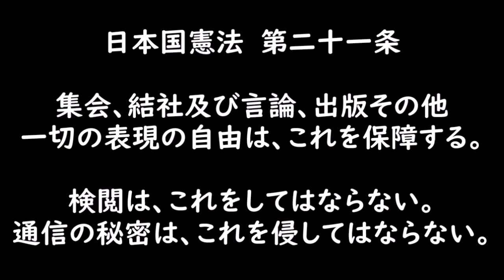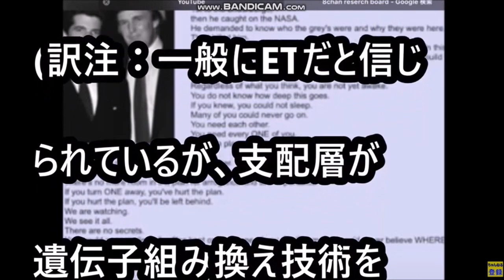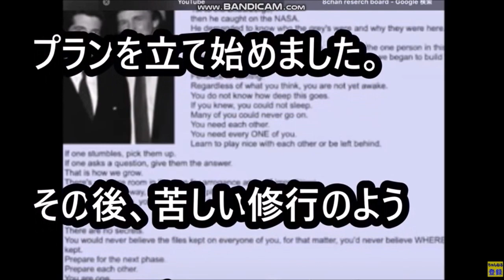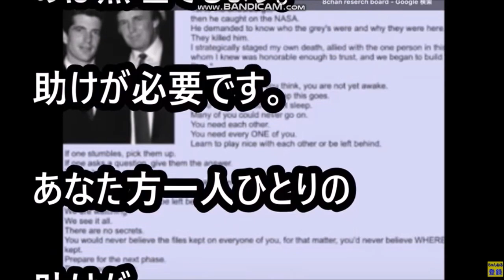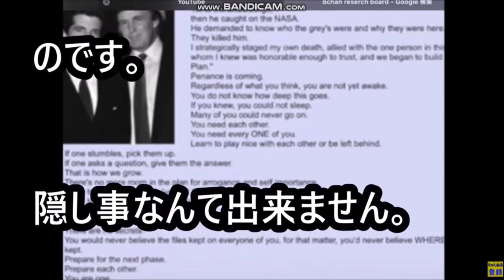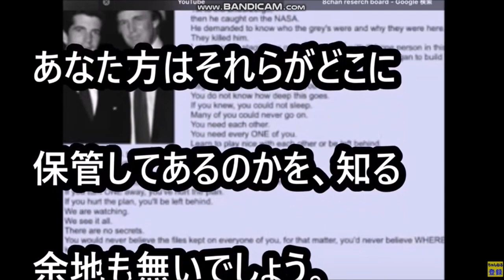○んだはずのケネディJrからのメッセージ！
【超オススメちゃんねる】